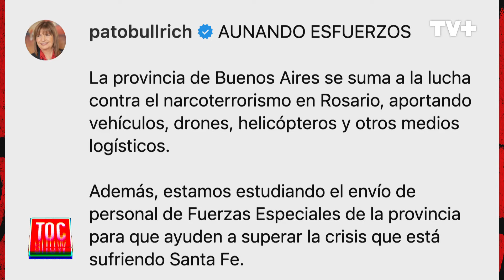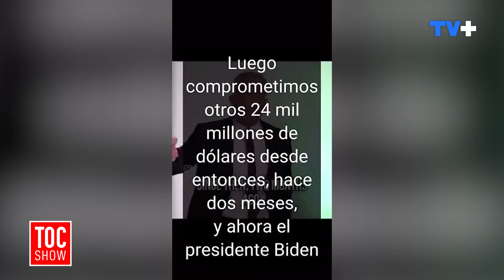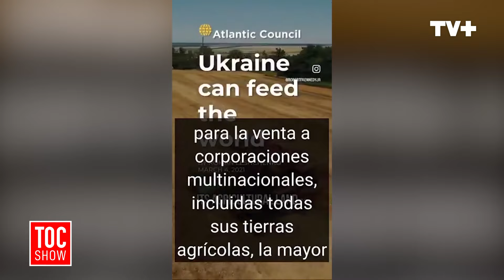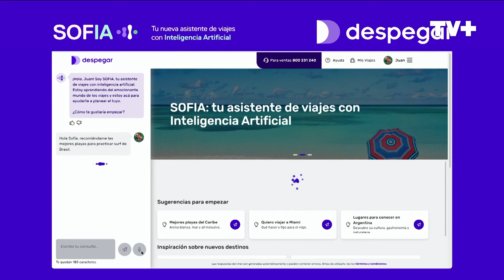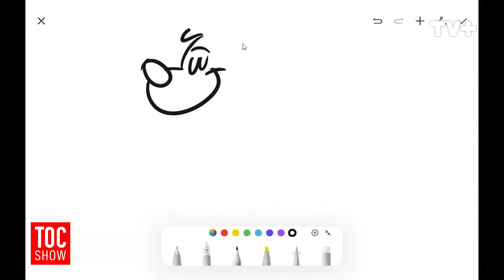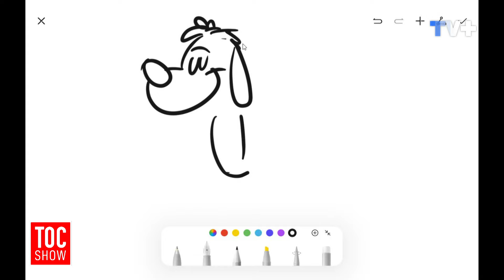Toc Show | 13 de Marzo de 2024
En este capítulo de Toc Show, hablamos sobre los comentarios del Presidente Gabriel Boric acerca de la solicitud de desplegar a las Fuerzas Armadas en áreas urbanas. Además, analizamos las críticas dirigidas al alcalde de Isla de Maipo por organizar una celebración del Día de la Mujer con vedettos, en donde el también habría participado. También, nos informamos sobre las noticias más relevantes de LUN y recordamos momentos que sucedieron "un día como hoy".
Todo esto y mucho más en Toc Show, lunes a viernes desde las 20:30 hrs. solo por TVMAS.